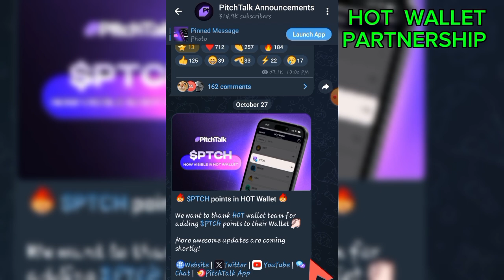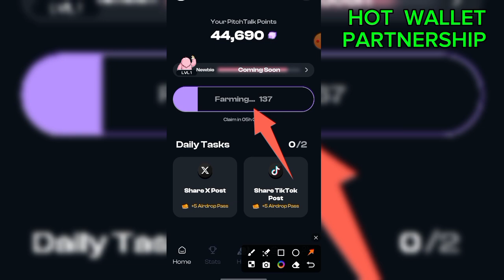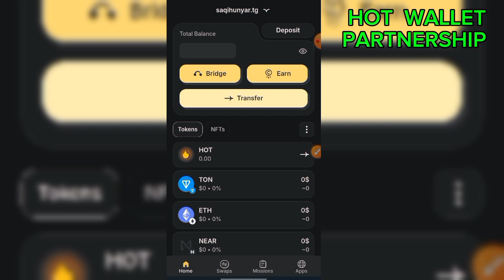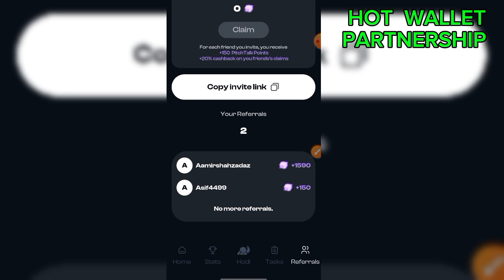Pitch Talk Airdrop update 💵 | Pitch Talk Partnership with Hot Wallet 🔥600$ 💯